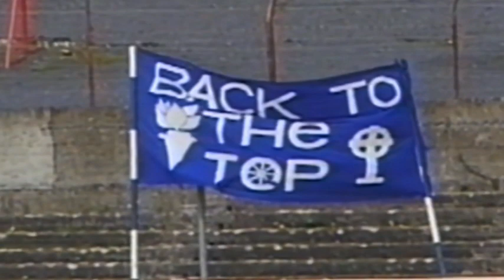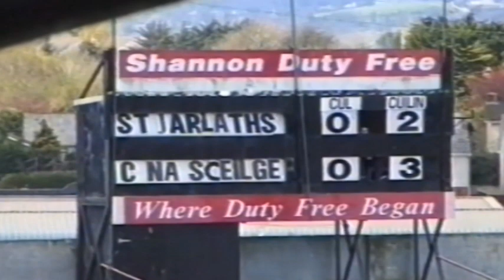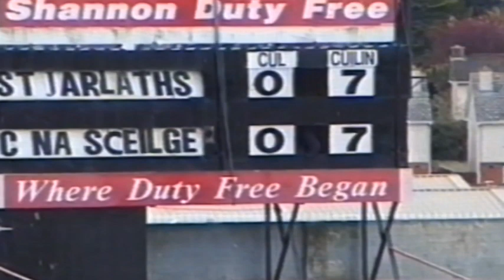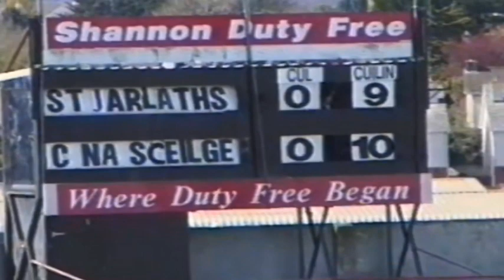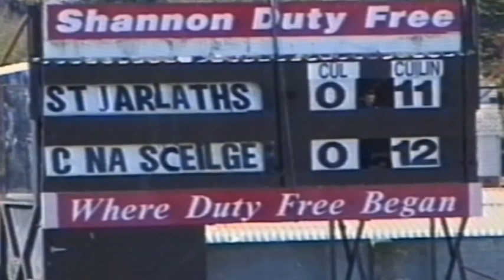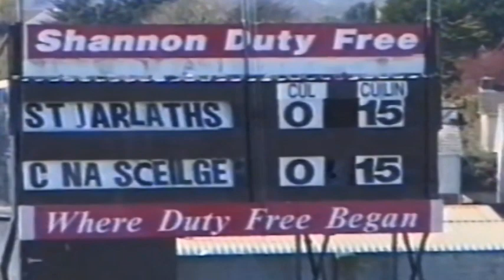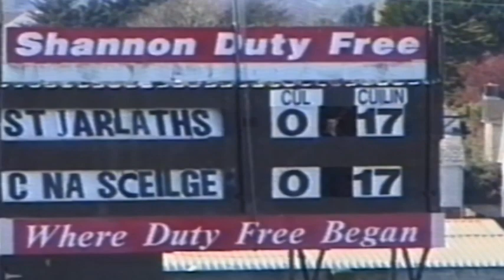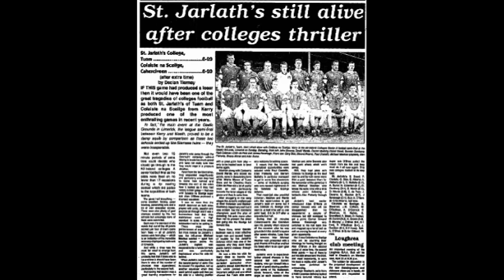Hogan Cup Semi Final 2002 | Colaiste na Sceilge V St Jaraths College, Tuam.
A famous Hogan Cup semi Final, considered to be one of the best games of pure, attacking football ever seen... at any grade/level. A host of future county stars all over the field, standout performers - and the 2 most lethal teenage scoring forwards in the Country of the time with respective team Captains, Michael Meehan & Declan O'Sullivan, both of whom went on to play outstanding football for both Galway & Kerry.
The legendary Weeshie Fogarty (R.I.P) on commentary